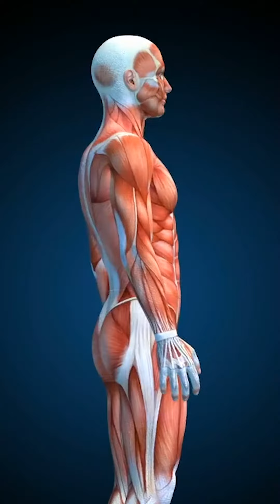This is what happens if you do Pull Ups daily!